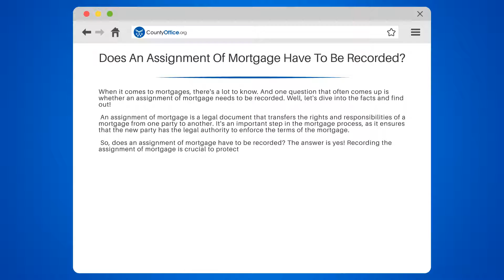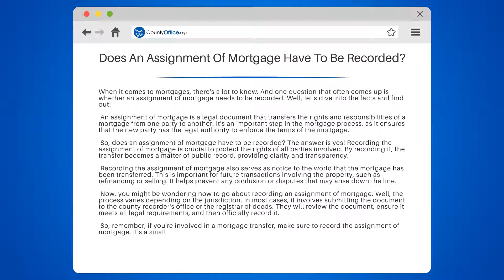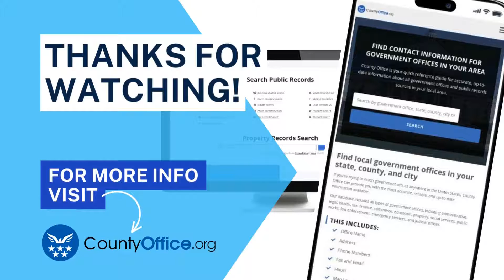Does An Assignment Of Mortgage Have To Be Recorded? - CountyOffice.org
Does An Assignment Of Mortgage Have To Be Recorded? Are you confused about whether an assignment of mortgage needs to be recorded? Don't worry, we've got you covered! In this video, we'll dive into the facts and provide you with all the information you need.

An assignment of mortgage is a crucial legal document that transfers the rights and responsibilities of a mortgage from one party to another. But here's the important question: does it have to be recorded? The answer is a resounding yes! Recording the assignment of mortgage is essential to protect the rights of all parties involved. By making it a matter of public record, it ensures clarity and transparency.

But recording the assignment of mortgage is not just about protection, it also serves as notice to the world that the mortgage has been transferred. This is vital for future transactions involving the property, such as refinancing or selling. It helps prevent any confusion or disputes that may arise down the line.

Now, you might be wondering how to go about recording an assignment of mortgage. The process varies depending on the jurisdiction, but in most cases, you'll need to submit the document to the county recorder's office or the registrar of deeds. They will review it, ensure it meets all legal requirements, and officially record it.

So, if you're involved in a mortgage transfer, make sure to record the assignment of mortgage. It's a small step that can have a big impact on protecting your rights and ensuring a smooth transaction.